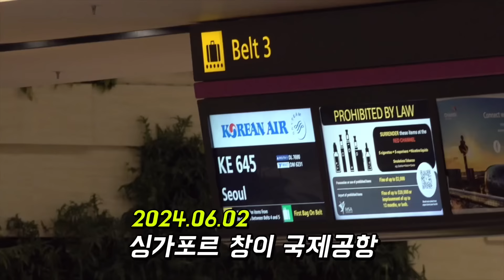손흥민 포함 대표팀 선발대 싱가포르 도착, 가는곳마다 난리네 난리ㅋㅋㅋㅋㅋㅋ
프리미엄 숙성육 전문점 "만재네"
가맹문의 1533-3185